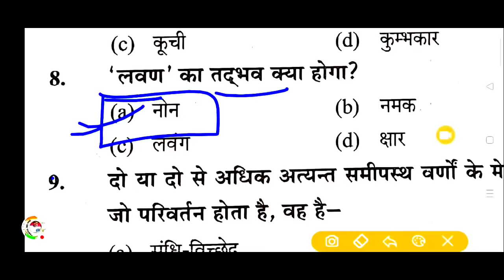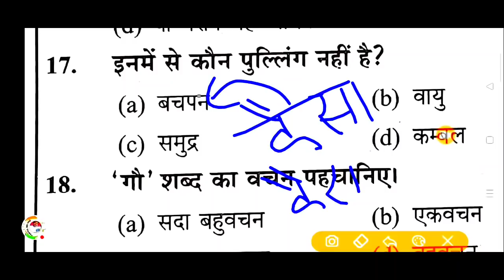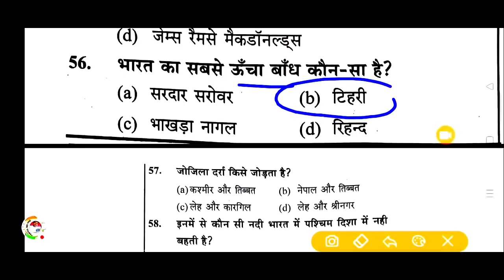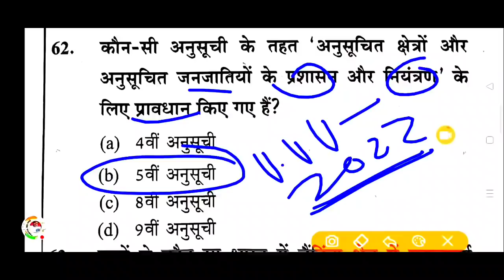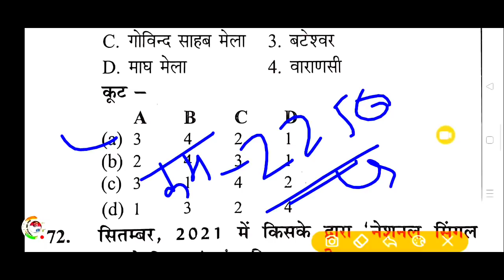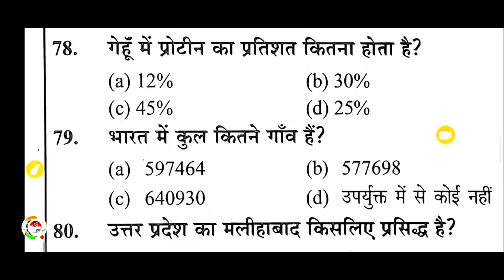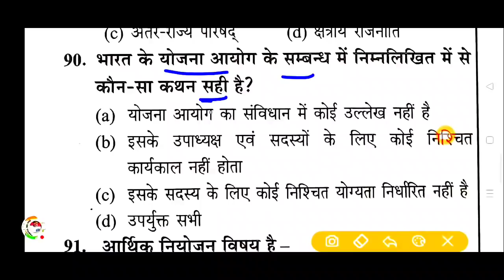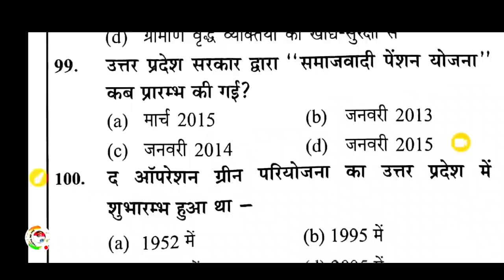Upsssc Lekhapal Modal Paper||लेखपाल मॉडल पेपर-77||Practice ||उत्तर प्रदेश लेखपाल मॉडल पेपर